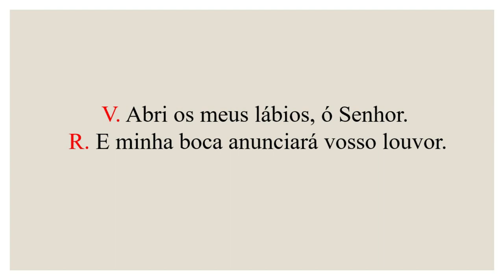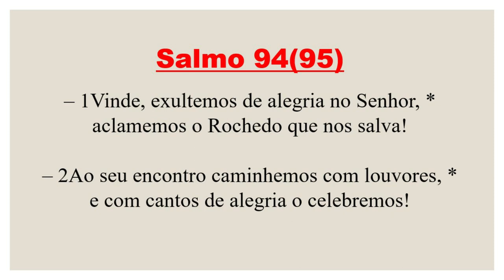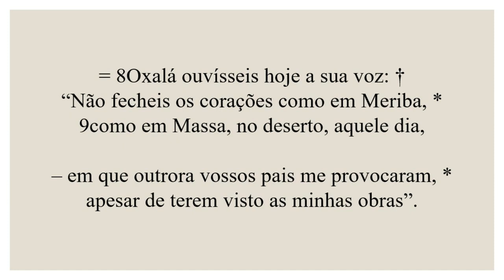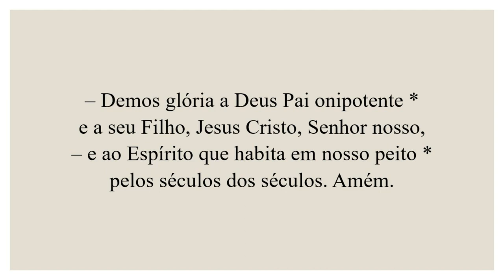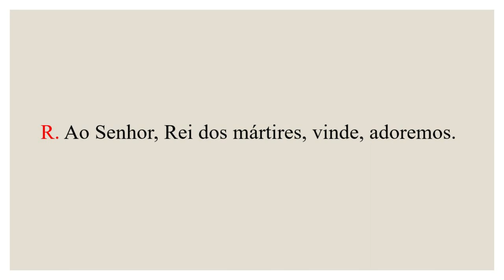Invitatório- 16 de Setembro de 2023| 23ª Semana do Tempo Comum| São Cornélio e São Cipriano,mártires